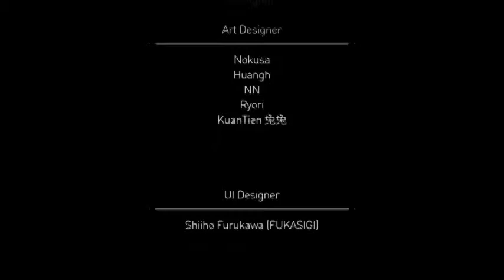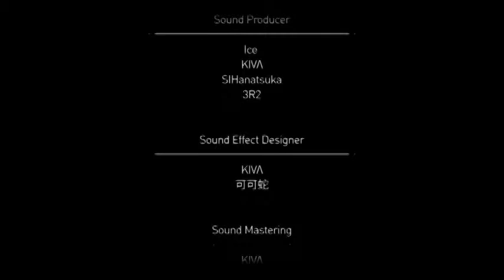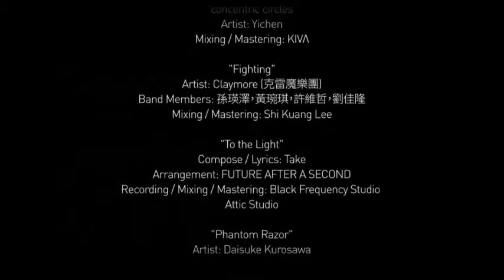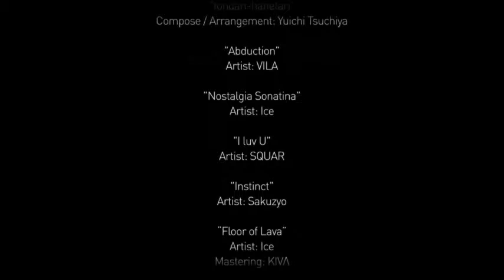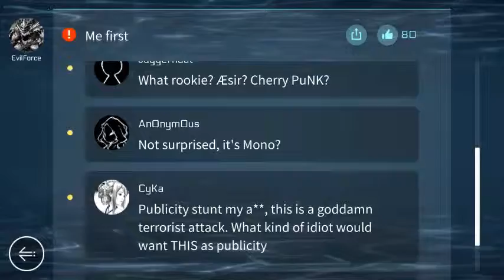Streaming 5/15 18:00 - 23:00 ( New File Unlock "Vanessa Located" )